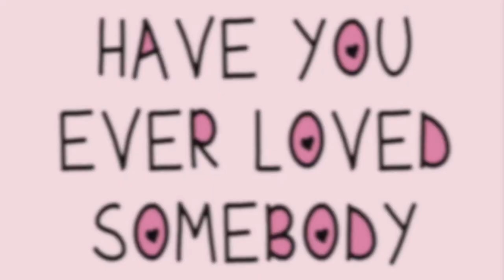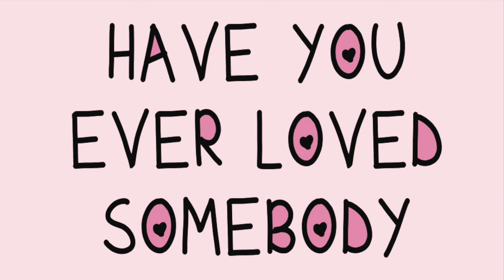Buggs - "Tell Me" (Official Audio)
Prod. By Zach Sutton